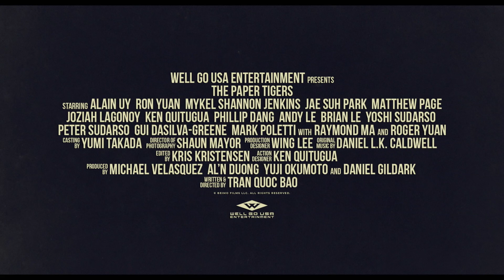The Paper Tigers (Official Trailer) 2021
Hello my name is Gereldo and I upload movie trailers for your enjoyment and so you can stay up to date with all the latest movies so subscribe and hit the bell notification so you are always up to date with the latest.

As teenagers, kung fu disciples Danny (Alain Uy), Hing (Ron Yuan) and Jim (Mykel Shannon Jenkins) were inseparable. Fast forward 25 years, and each has grown into a washed-up middle-aged man seemingly one kick away from pulling a hamstring—and not at all preoccupied with thoughts of martial arts or childhood best friends. But when their old master is murdered, the trio reunites, soon learning that avenging their sifu will require conquering old grudges (and a dangerous hitman still armed with ample knee cartilage) if they are to honorably defend his legacy.